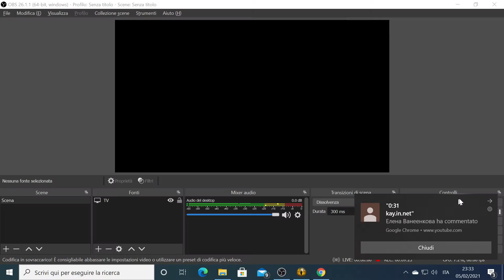Stronghold Legends: Mordred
Stronghold è un videogioco di strategia in tempo reale (RTS) ad ambientazione medioevale realizzato da Firefly Studios nel 2001. Rispetto al restante panorama degli RTS, si tratta di un gioco piuttosto insolito: gli aspetti di simulazione della vita all'interno delle mura di un castello prevalgono nettamente sulla strategia e sulla tattica di combattimento, che però è ben incentrata sugli assedi.

Del videogioco sono stati realizzati numerosi sequel: nel 2002 Stronghold: Crusader (ambientato nel Medio Oriente al tempo delle Crociate, con maggiori elementi RTS tradizionali), Stronghold Warchest (contiene i primi 2 capitoli più nuove mappe e personaggi), nel 2005 Stronghold 2, in grafica 3D, Stronghold Legends che ha un'ambientazione in stile fantasy e nel 2009 Stronghold Crusader Extreme, remake del Crusader del 2002.

Stronghold e Stronghold 2 presentano anche due espansioni (che consistono in un'aggiunta di mappe di gioco): Stronghold Deluxe e Stronghold 2 Deluxe. Nel 2011, a 10 anni dall'uscita del primo capitolo, fu pubblicato il terzo capitolo della saga: Stronghold 3.